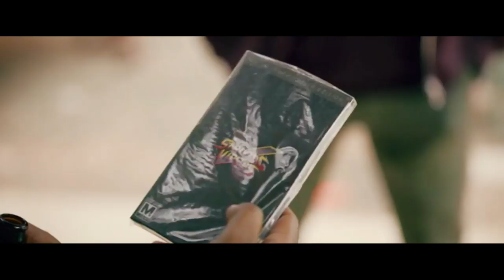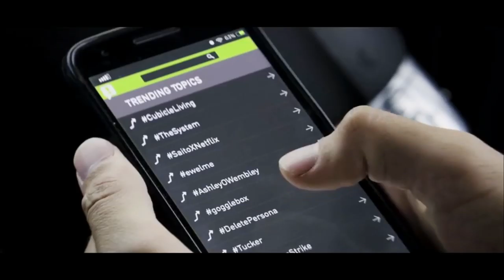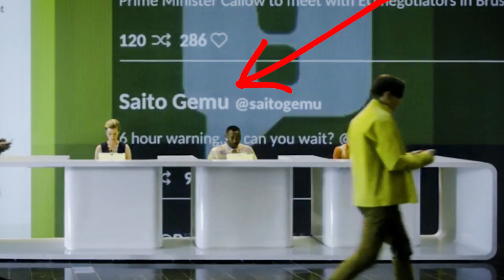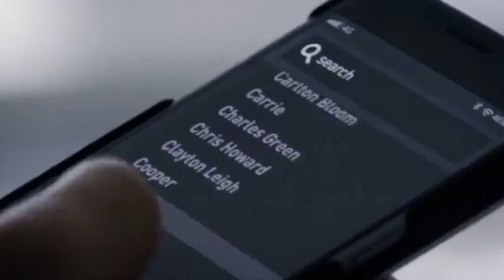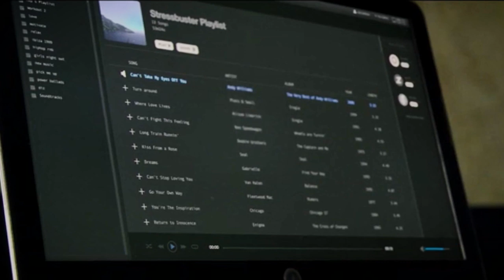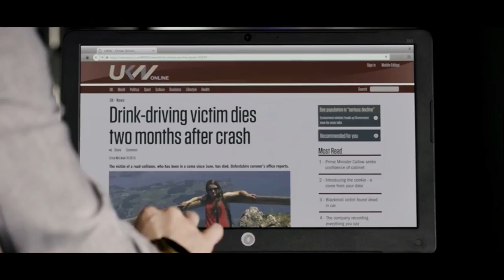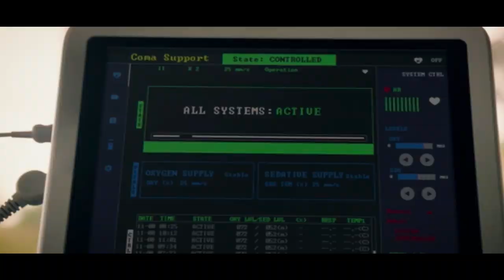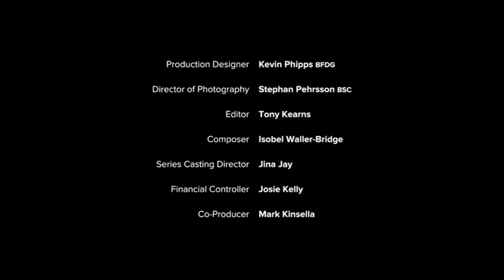Every Easter Egg From Black Mirror Season 5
Black Mirror Season 5 contains a ton of Easter eggs and callbacks. Here's nearly everything we spotted! Let us know what we might have missed in the comments below.